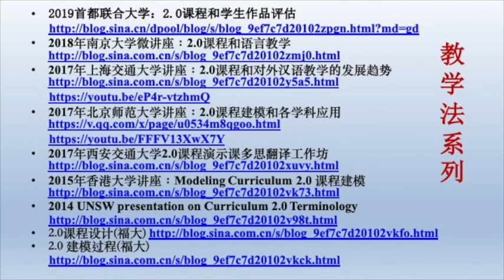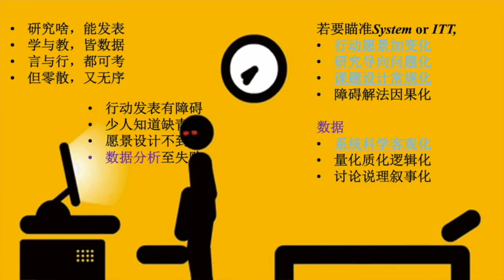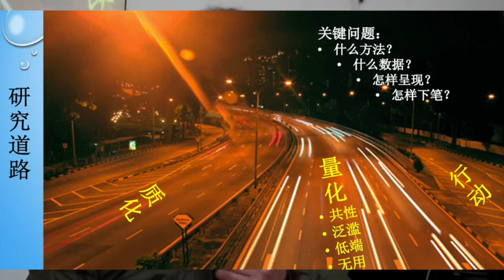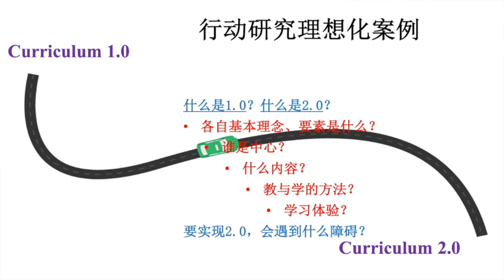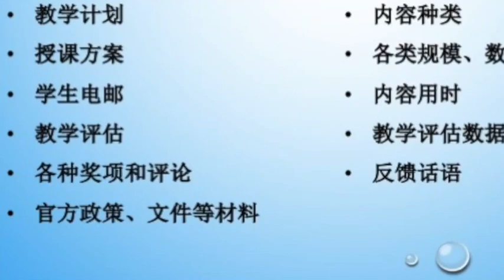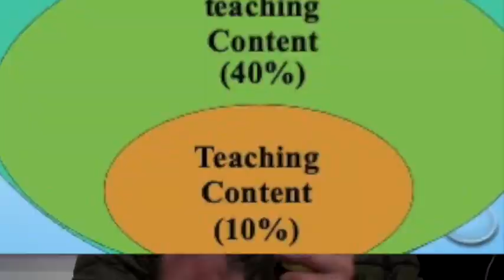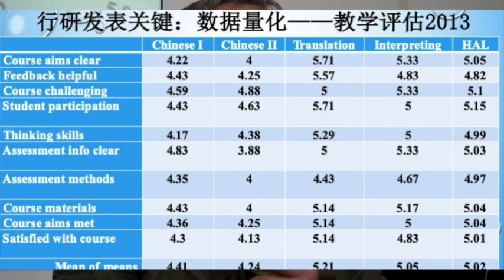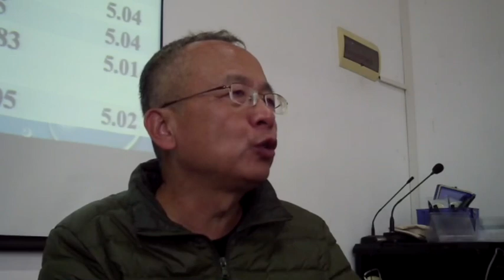教研成果转换-华中午餐讲座 2019